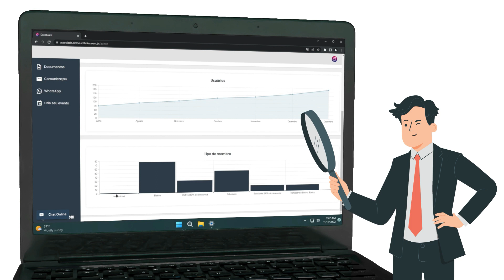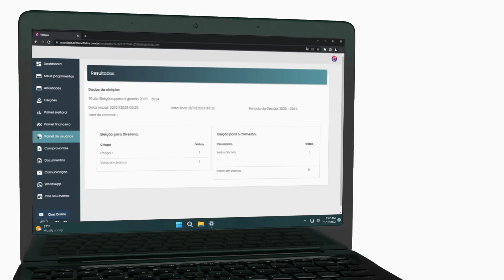Sistema de Gestão para Associações: A Solução Completa da Softaliza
Descubra como o Sistema de Gestão para Associações pode transformar sua organização! Neste vídeo, exploramos as funcionalidades e benefícios que fazem da Softaliza a escolha ideal para associações que buscam eficiência e inovação. Aprenda sobre as ferramentas personalizáveis, integração fácil, e suporte excepcional que só a Softaliza oferece. Se você está procurando um sistema de gestão confiável e adaptável para sua associação, não perca este vídeo!